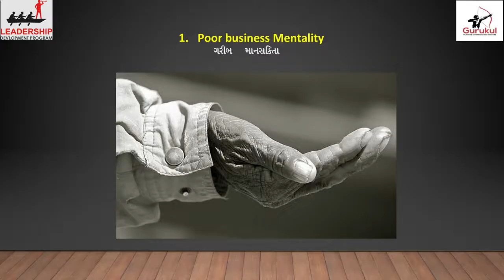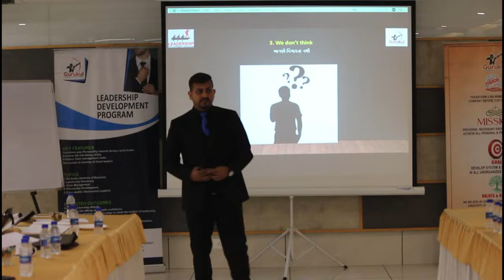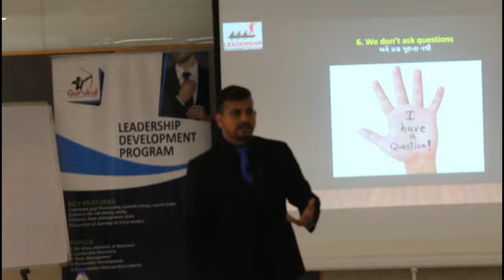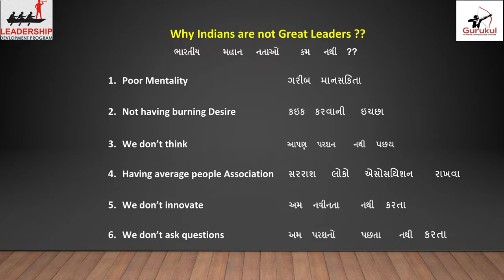क्यों कुछ बिजनेसमैन बड़ा नहीं बनते हैं | Why some businessmen don't become big | By | Vishal Singh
executioner n
startup s
entrepreneur s
business s
newstatus business
new ventures
leadershiptraining trainer
leadership training s
leadership strategies
vivekbindra Bindra
leadership sessions
innovation n
scalability y
performance maximization
mindset
skillset
performance e
potential
why entrepreneurs fail
SMEs
Growing Corporate
Performance
Behaviour
Reason of CEO Failure
Execution
Strategy
Talent Progression
Team Spirit

Why Start Ups and Entrepreneurs Fail?
How to Become a Successful Businessman With Full Information

How to become a businessman step by step
What to study to become a businessman
How to be a successful entrepreneur article
How to become a successful entrepreneur and business owner
Individual success in business
Successful businessman in the world
I want to be a businessman in future
Businessman
Top 10 Rule of Businessman